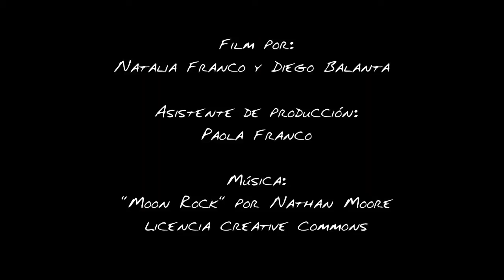Cuarentenas Opuestas Cortometraje Film mi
Desdecasasoycine Catolima Mfhcolombia, Cortometraje Participante en competencia oficial del Mobile Film Home, versión II, en la categoría Ficción Cortometraje Dirigido Editado por: Diego Balanta y Producción, Idea Original: Natalia Franco